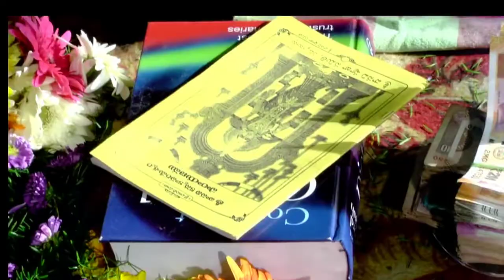మావాడి బారసాలకు మేమే ఎలాడెకరేట్ చేసుకున్నాముచూసేయండిunderbudget lik#interiordesign#namingceremony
how to decorate as we like without events...under budget and how to set up matching and occasion highlite without dandiya..like etc .